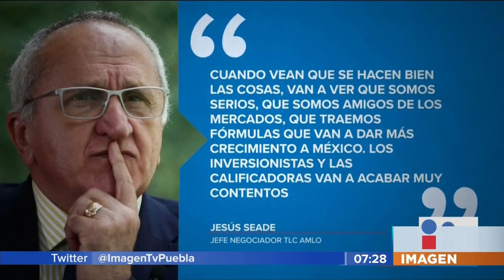AMLO responde a críticas || Noticias con Juan Carlos Valerio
El Presidente Electo, Andrés Manuel López Obrador, respondió a las críticas sobre la cancelación del nuevo aeropuerto en Texcoco.